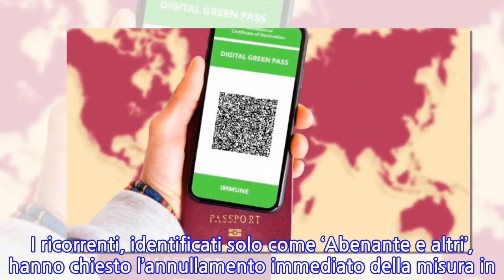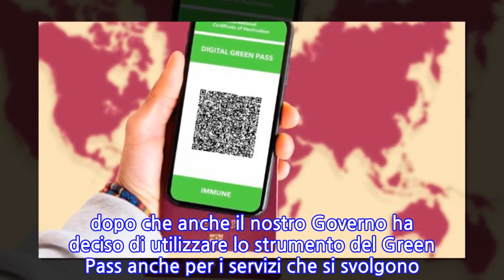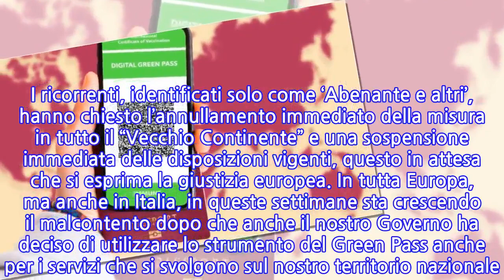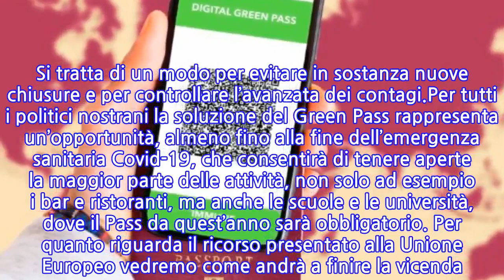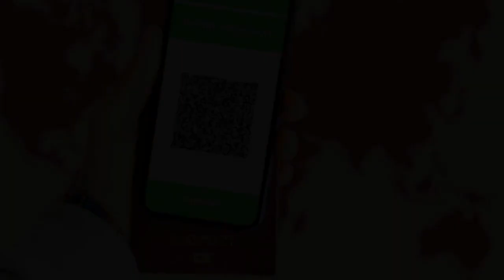Green Pass Covid, chiesta la sospensione immediata alla UE da un gruppo di ricorrenti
Un ricorso è stato presentato il 30 agosto scorso contro il Consiglio della Unione Europea e il Parlamento Europeo, che nelle scorse settimane hanno approvato il Green Pass Covid, ovvero la certificazione “verde” che consente di poter usufruire di svariati servizi ed entrare in luoghi pubblici, come bar, ristoranti, trasporti pubblici, cinema e teatri. Con il Pass in questione il cittadino europeo dimostra insomma di essere vaccinato contro il Covid, di avere un tampone negativo nelle ultime 48-72 ore o di essee guarito da almeno sei mesi dalla malattia. Ai ricorrenti però tutto ciò non va giù.Per questo è stato presentato il ricorso. Il documento in questione è stato pubblicato dal sito Contexte, che ha pubblicato un documento del Consiglio UE presentato mercoledì scorso alla riunione degli ambasciatori. I ricorrenti, identificati solo come ‘Abenante e altri’, hanno chiesto l’annullamento immediato della misura in tutto il “Vecchio Continente” e una sospensione immediata delle disposizioni vigenti, questo in attesa che si esprima la giustizia europea. In tutta Europa, ma anche in Italia, in queste settimane sta crescendo il malcontento dopo che anche il nostro Governo ha deciso di utilizzare lo strumento del Green Pass anche per i servizi che si svolgono sul nostro territorio nazionale. Si tratta di un modo per evitare in sostanza nuove chiusure e per controllare l’avanzata dei contagi.Per tutti i politici nostrani la soluzione del Green Pass rappresenta un’opportunità, almeno fino alla fine dell’emergenza sanitaria Covid-19, che consentirà di tenere aperte la maggior parte delle attività, non solo ad esempio i bar e ristoranti, ma anche le scuole e le università, dove il Pass da quest’anno sarà obbligatorio. Per quanto riguarda il ricorso presentato alla Unione Europeo vedremo come andrà a finire la vicenda. A brevissimo si attende una decisione in tal senso, anche se il tutto dovrebbe rimanere come è adesso, senza subire particolari modifiche. I governi di tutto il mondo hanno interesse ad uscire al più presto dall’emergenza sanitaria.
INFORMATION
• Source: news